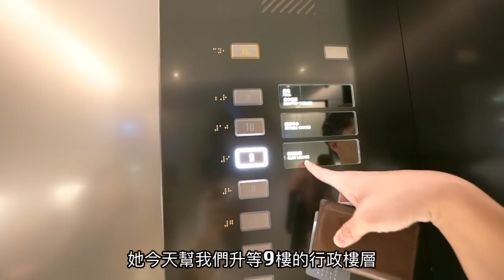《飯店人生EP44》2018全新開幕台北飯店｜士林萬麗酒店Renaissance Shihlin【I'm Daddy】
追蹤老爸IG：daddy.iam
追蹤新店蔡依林IG：missyiling

老爸的系列影片集：
拍攝工具⬇︎
相機：Sony a7iii，Sony a6500，RX100M5，GoPro，Mevo
鏡頭：SEL1635GM，SEL1670Z，SEL1018
麥克風：Rode VideoMic Pro+，SHURE VP83
腳架：Manfrotto PIXI EVO
空拍機：Dji Mavic Pro，Dji Mavic Air

剪輯工具⬇︎
final cut pro